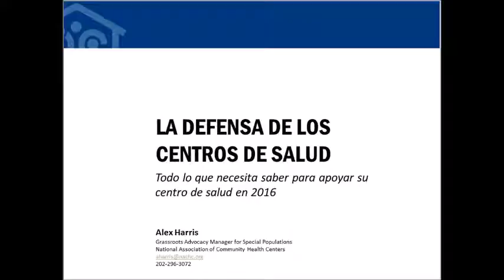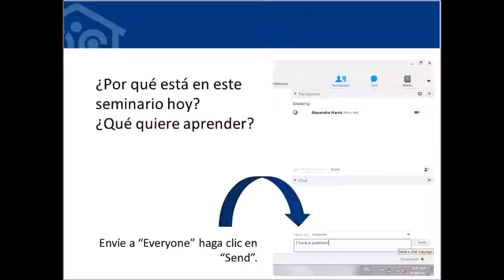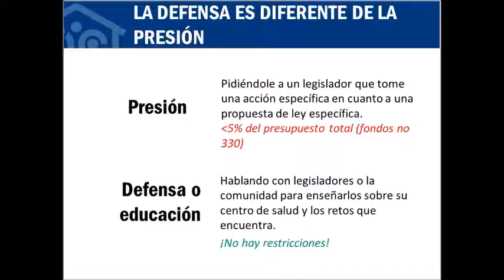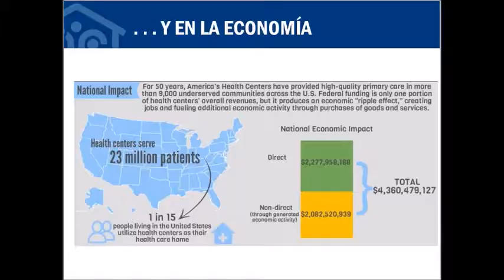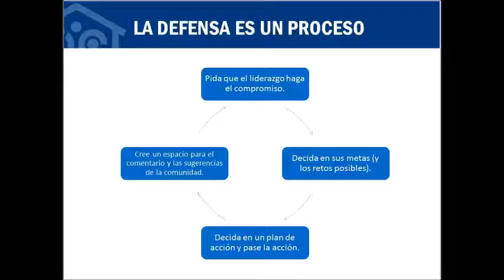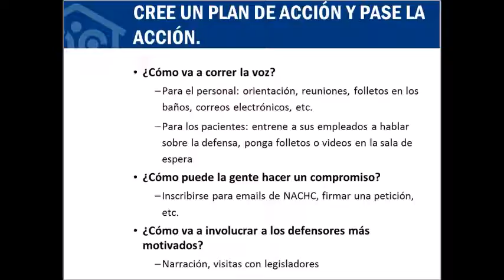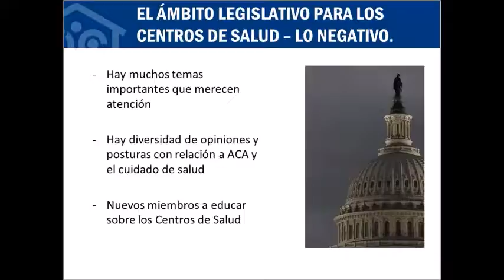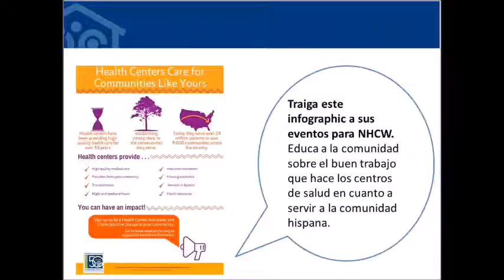La defensa de los centros de salud - todo lo que necesita saber para apoyar su centro de salud en 20